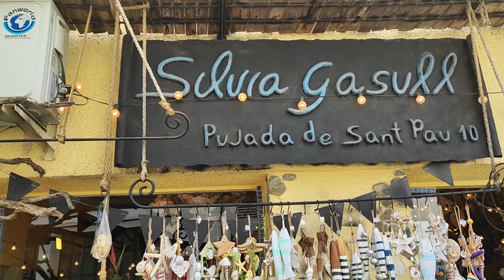vlog visita Con Salma 🏖️ Sant Pol de Mar,un Maravilloso lugar👣descubriendo rincones💚santpoldemar🏖️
Hola Amiguis 🌅💚,Aujourd'hui on va découvrir ensemble un ancien village de pêcheurs "San Pol de Mar un endroit merveilleux  avec ses belles criques et ses plages cristallines  a  la bahía de Maresme .💦🏖️

 Restez jusqu'à la fin de la vidéo...

Suivez moi :  تا بعوني على انستغرام

música utilizada libre de derechos de autor de la biblioteca de youtube.